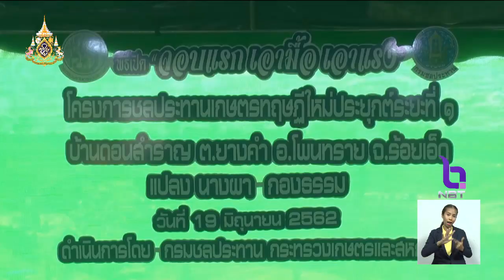ช่วยเหลือเกษตรกรที่ได้รับผลกระทบจากการสร้าง "เขื่อนราษีไศล" และ "เขื่อนหัวนา"